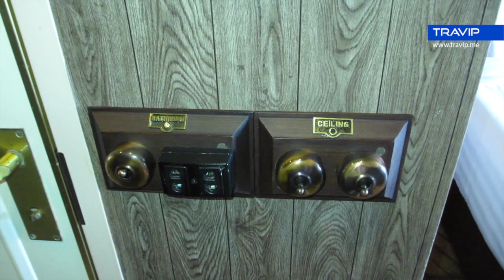Yangon (Myanmar): Vintage Luxury Yacht Hotel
An experience at one of the most interesting hotel in Yangon, Myanmar. The hotel was built on an old yacht by the river.